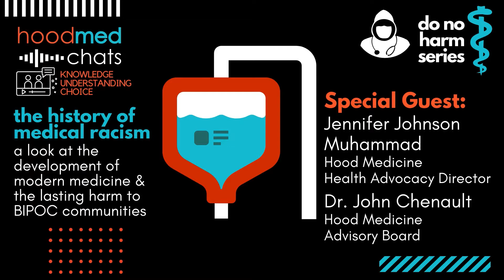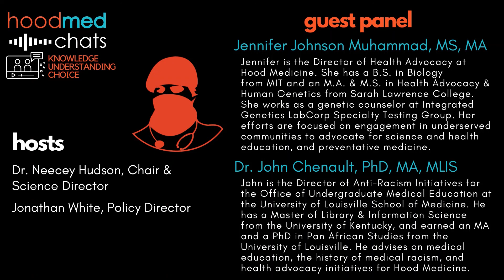The History of Racism in Medicine with Dr. John Chenault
Hood Med Chats is a virtual series developed by Hood Medicine Initiative featuring critical conversations with scientists, physicians, and community leaders to answer all your questions about COVID and the importance of vaccination. We also feature discussions on the history of medical racism and its impact on contemporary health disparities in BIPOC communities.

In this Do No Harm Series chat, Hood Medicine org members discuss the long history of medical racism, the unethical human torture and experimentation that formed the foundation of modern medicine, and how the scientific community contributed to racist dogma, legislation, and cultural practice based on their "research" on the biological differences between races. We reflect on how the inextricable role of race in medical research and healthcare has influenced contemporary health disparities in BIPOC communities.

Host panel:
Dr. Neecey Hudson, Chair & Science Director at Hood Medicine
Jonathan White, Policy Chair at Hood Medicine

Guest panel:
Dr. John Chenault, PhD, MA, MLIS - Hood Medicine Advisory Board Member
Jennifer Johnson Muhammad, MS, MA - Health Advocacy Director at Hood Medicine